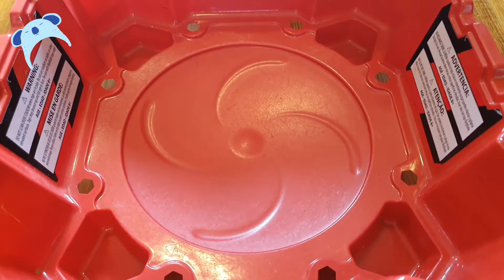Beyblade Tournament#2!! 4 vs 4 vs 4!! Which BB was the best?!!!!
Beyblade Tournament#2!! 4 vs 4 vs 4!! Who won?!